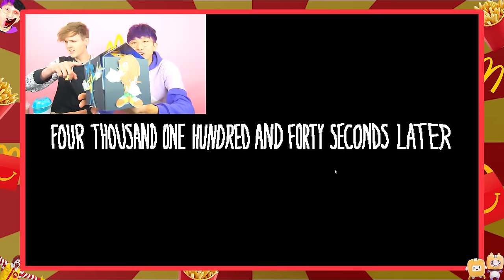DO NOT ORDER THE LANKYBOX.EXE HAPPY MEAL AT 3AM!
LankyBox World!